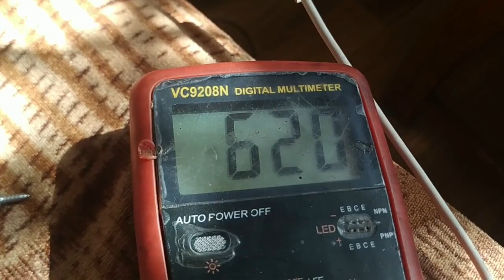Ремонт воздушного обогревателя Воздух дует но не греет Не сложный ремонт